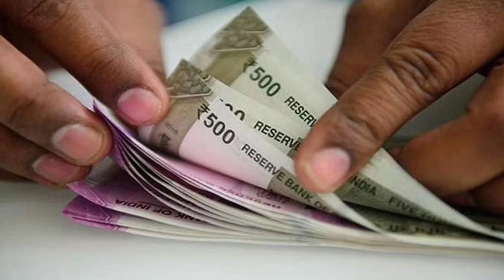औरत का यहां पर उंगली कभी मत डालना/Dhan Prapti Dhan Ki Kami Dur Karne Ke Upay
मैंने इस वीडियो में बताया है इंसान हमेशा से अपने जीवन में तरह तरह के गलती के कारण बर्बाद हो जाते है और बाद में बोलते है अपनी जीवन को बर्बाद होने से कैसे बचाएं धन प्राप्ति के अचूक उपाय क्या है धन की कमी को दूर करने का उपाय क्या है और धन प्राप्ति के चमत्कारी टोटके क्या है ताकि लोग जल्दी से गरीब से अमीर बनने का तरीका अपना सके अक्सर लोग अपने जीवन में औरत के साथ अभद्र व्यवहार करते है जिससे उस व्यक्ति के जीवन बर्बाद हो जाता है उनपर अभिशाप लग जाता है और लोग अपनी गलती का एहसास तक नहीं करते और उनके जीवन नर्क में तब्दील जो जाता है आज मैं बता रहा हूँ आपके उपर से नाकारात्मक ऊर्जा नाकारात्मक शक्ति से छुटकारा कैसे पाएं और धन की कमी को दूर कैसे करें आर्थिक तंगी दूर कैसे करें पैसों की कमी को  दूर करने का अचूक उपाय क्या है आप हमारे चैनल तंत्र मंत्र टोने टोटके पर बने रहें और जरूर आजमाएं चंदन शास्त्री तांत्रिक के टोटके Tantra Mantra Tone Totke Chandan Shastri Tantrik

"Instagram"Chandan Shastri

Channel Topics =
Mere is channel me samadhan pa sakte hai khoya pyar ko wapas kaise paye pyar wapas pane ka totka vashikaran totke vashikaran totka stri vashikaran totke chamatkari vashikaran totke chamatkari stri vashikaran totke stri vashikaran ke chamatkari totke chamatkari totke dehati totke gharelu upchar vashikaran mantra for love vashikaran totke for love achuk vashikaran totke achuk stri vashikaran totke apni kismat kaise badle apni kismat kaise chamkaye kisi ko bhi apne vash me kaise karen kisi bhi ladki stri purush ko apne vash me kaise karen tantrik sadhna black magic kala jadu ka kaat jadu tone totke ki kaat vashikaran ka tod kisi ko bhi apne vash me karne ka tarika Vashikaran totke for women vashikaran totke for girl Ladki Patane ka tarika aurat patane ka tarika etc.
Chandan Shastri Tantrik Coal Capital Jharia Dhanbad Jharkhand India.